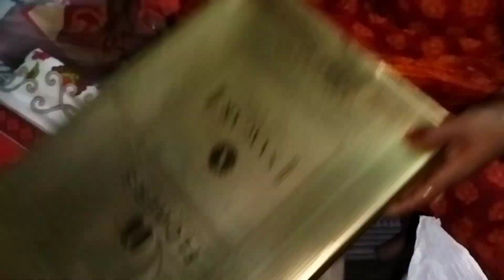মাসির অষ্টমঙ্গলাতে সবার উদুম্ নাচ। daily vlog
মাসির অষ্টমঙ্গলাতে সবার ঊদুম নাচ। daily vlog @anahim